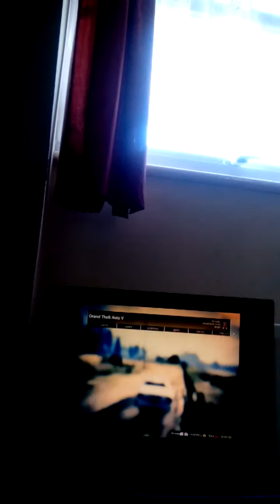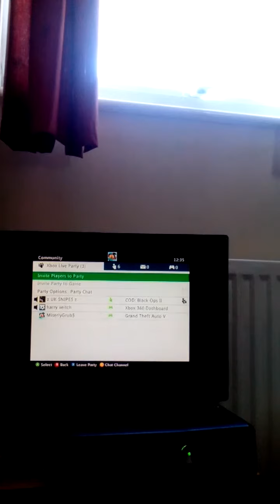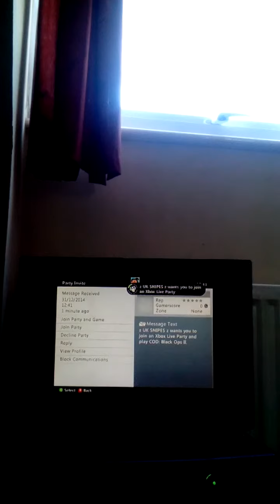GTA 5 mission 16